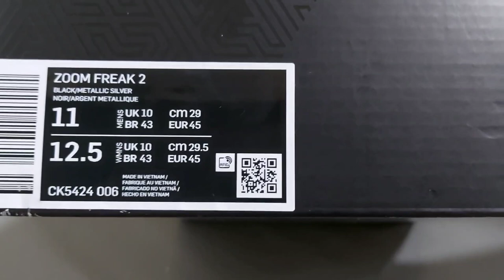Nike Zoom Freak 2 "Taxi"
Latest of Nike Zoom Freak 2 "Taxi" Giannis Antetokounmpo